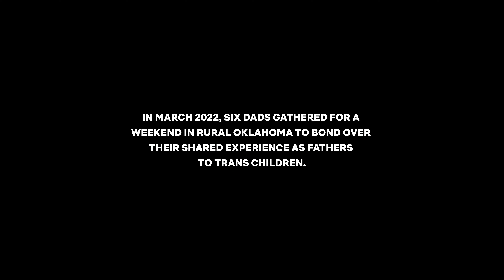The Dads | Trailer auf Deutsch | Netflix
In dieser Kurzdoku treffen sich fünf Väter zu einem Angelausflug mit Matthew Shepards Dad, um über ihre Liebe, Hoffnungen und Ängste für ihre trans* Kinder zu sprechen.

In dieser einfühlsamen Betrachtung von Vatertum, Bruderschaft und Männlichkeit begleiten fünf Väter von Transkindern Dennis Shepard – den Vater des ermordeten homosexuellen College-Studenten Matthew Shepard – zu einem Wochenend-Angelausflug im ländlichen Oklahoma. Dabei erkennen die Männer eine Gemeinsamkeit, die sie über jede ethnische, geografische oder generationsbedingte Barriere hinweg verbindet: ihre bedingungslose Liebe zu ihren Kindern.

The Dads.
Trailer auf Deutsch.
Netflix.

Premiere auf Netflix am 17. November 2023.

Inspirierend, Hautnah, Emotional, Dokumentarfilme, Dokumentationen, Dokumentarfilme, LGBTQ+-Filme, Sozial- und Kulturdokus.

6. Geeignet ab 6 Jahren.